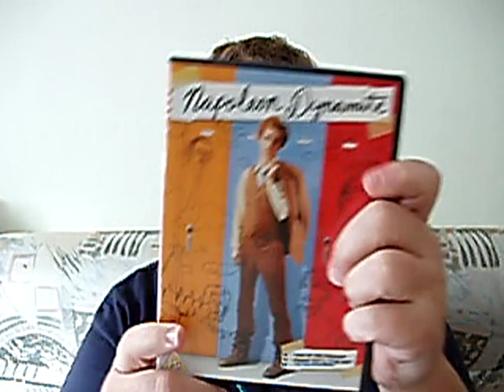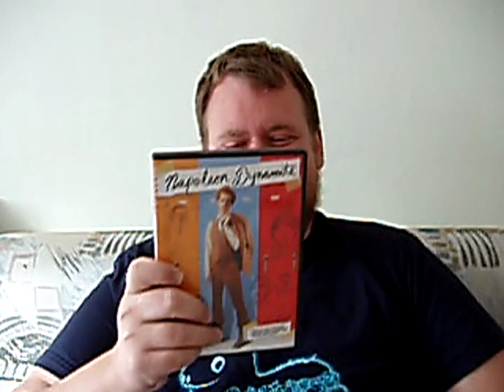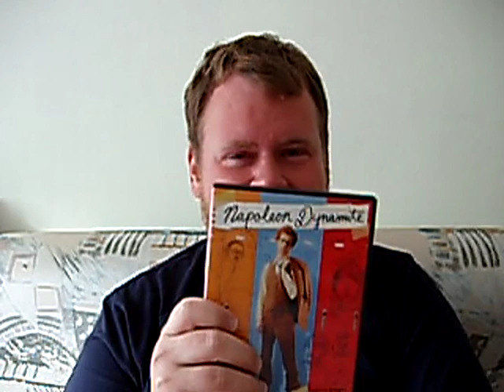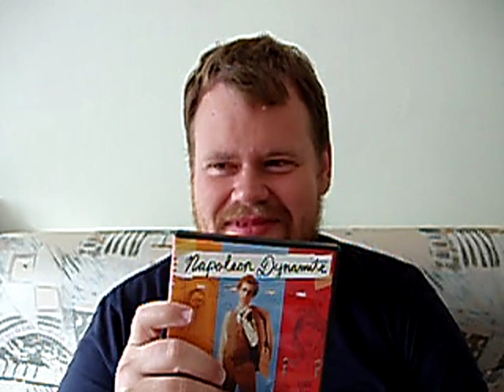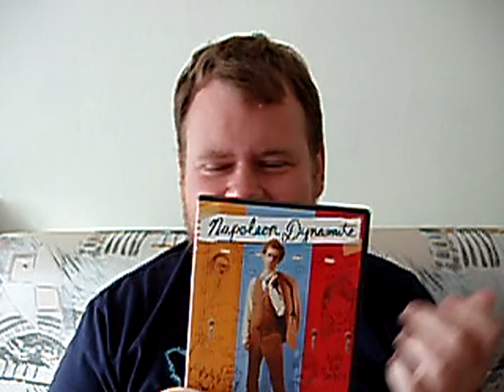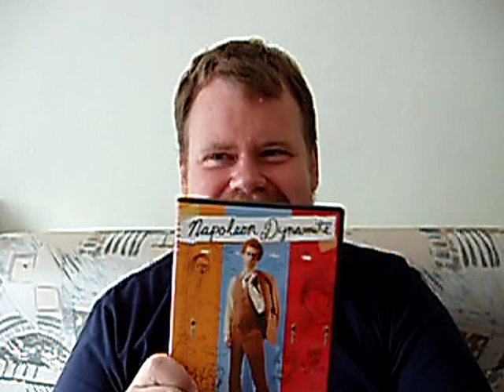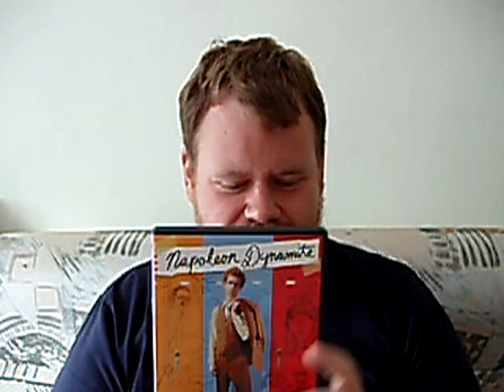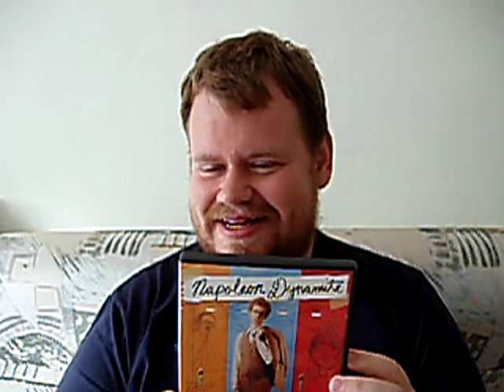Platz 7 meiner TOP 100 Lieblingsfilme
Platz 7/100 meiner Lieblingsfilme

NAPOLEON DYNAMITE

Auf Grund zweier Videosperrungen im etwas gewandelten Konzept - Keine Filmausschnitte mehr ...